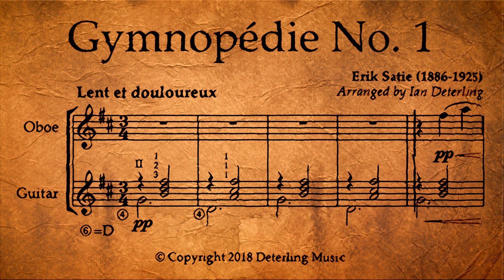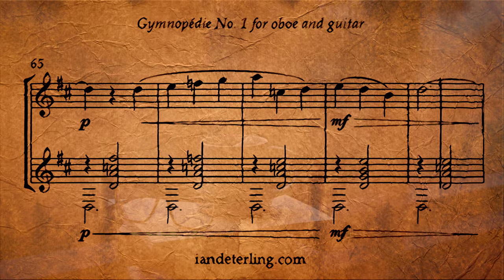Gymnopédie No 1 for oboe and guitar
Composed by Erik Satie.
Arranged by Ian Deterling, published by Deterling Music.

A little about me:
Ian Deterling is a composer of aesthetically intriguing works for varied instrumentation. Blending tradition with contemporary practice, his music engages audiences by being authentic, relevant, and memorable.

Deterling’s works have been performed nationally and internationally, most notably by members of prestigious organizations such as the London Symphony Orchestra, the São Paulo State Symphony, the National Symphony Orchestra of Taiwan, and the San Antonio Symphony. His works and arrangements for educational ensembles are frequently performed at high schools and colleges as well as by amateur community bands, orchestras, and ensembles all around the world.

Deterling earned his Bachelor of Science in Music at the University of Wisconsin-Superior in Superior, Wisconsin and his Master of Music in Composition from Stephen F. Austin State University in Nacogdoches, Texas. He currently resides in Superior, Wisconsin where he loves to try out new vegan recipes, goes for jogs in the woods, and enjoys classic horror films with his family and friends.